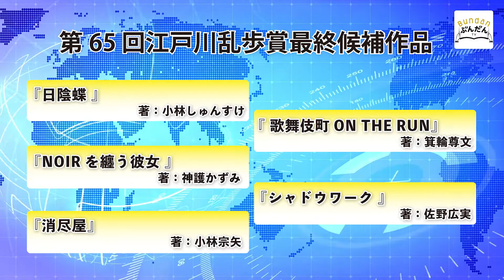お題が面白い！！超短編コンテスト！【本のニュース】【編集者・中谷さんのニュース８#08】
昔の中谷さん、気になりますね😆

6月下旬の江戸川乱歩賞の発表にもご注目ください！

最近の本に関わるニュースと、編集者のリアルなコメントが聞ける
『編集者・中谷さんのニュース８』第8回目の配信です！

皆さんからの質問を募集しています🤓
編集者に聞きたいこと、コメント欄に是非書き込んでみてくださいね！
※コメントをいただいたタイミングにより、お答えする動画が次回になる場合があります。

ノベルデイズ超短編コンテスト#2 受賞作はコチラ🌟

6月1日より超短編コンテスト#4 開催中です！
◆テーマ「世界に一つのお仕事小説」

【登場書籍】
『葡萄が目にしみる』 著/林真理子